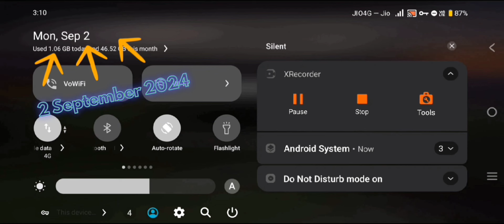Lifeboat McProxy Any Version 1.18 - 1.21.2 🤯 Joining Lifeboat With Protohax || VPN Bypass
[Hastags] (ignore)

[Other Hack Clients Released]

Credit :- @BigBoy29_RD